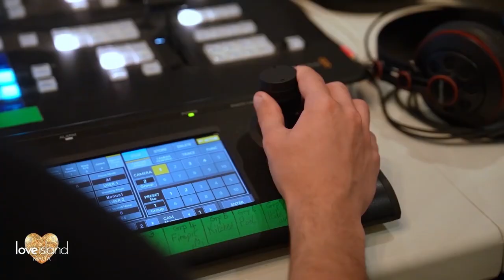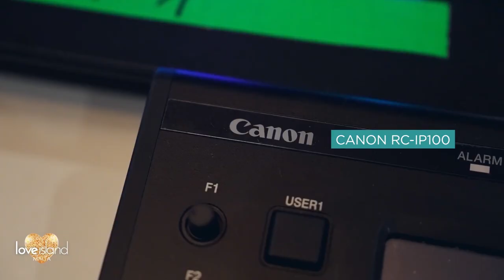Canon PTZ Cameras In Action: Love Island TV Show, Malta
Explore the dynamic capabilities of Canon PTZ Cameras in action as we delve into the behind-the-scenes magic of the Love Island TV Show in Malta! Witness firsthand the innovative features of Canon's PTZ technology, capturing every scene with precision.From stunning scenic shots to intimate moments, these cameras deliver exceptional quality and ensure an immersive experience for viewers. Join us on this exclusive journey and uncover the mesmerizing world behind the lens.